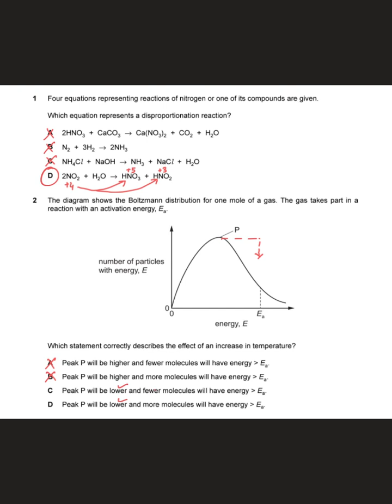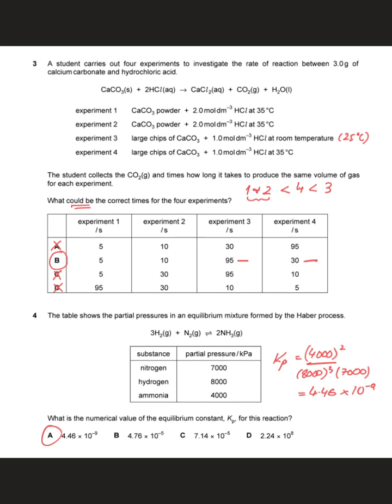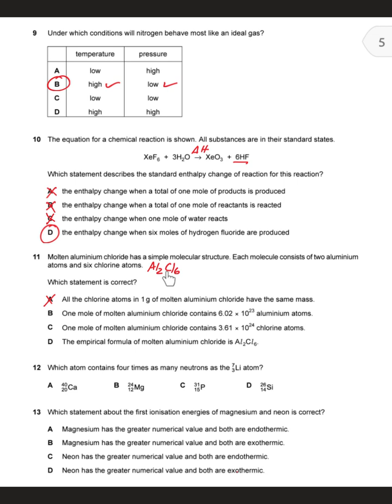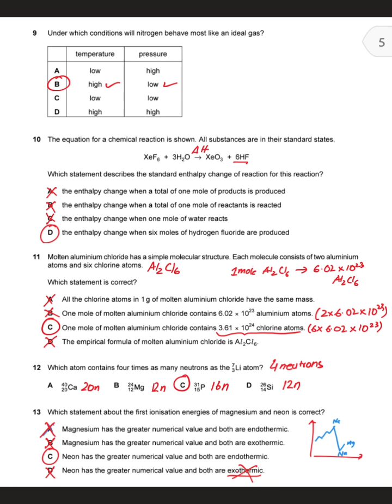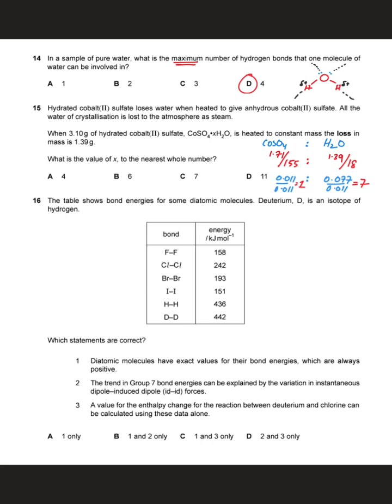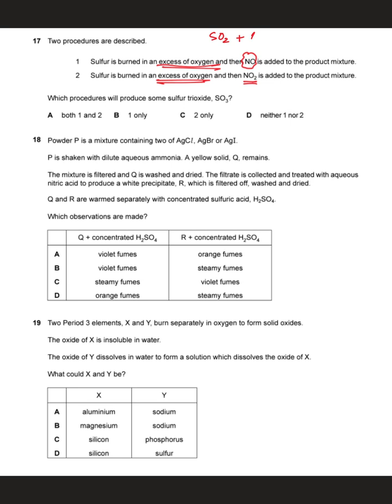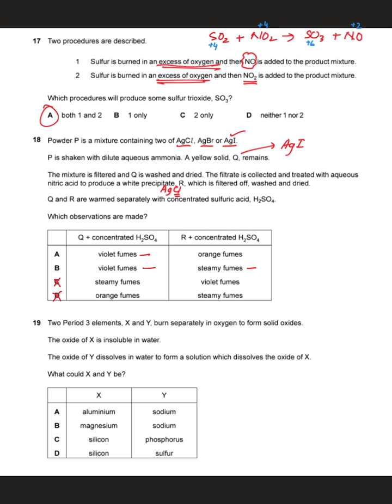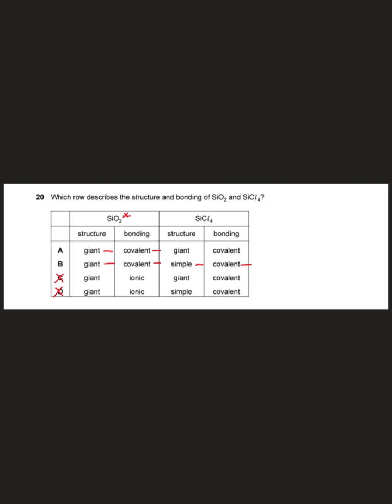9701-AS Chemistry-Feb’ 2023-Paper 12 (Part 1)